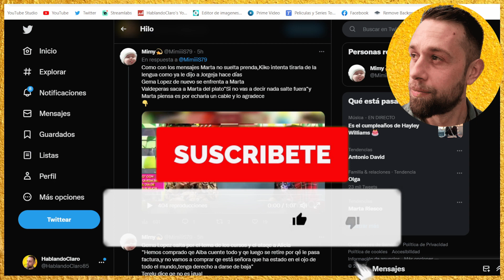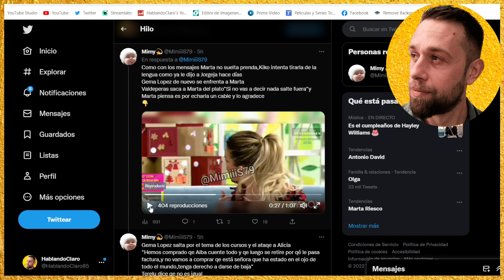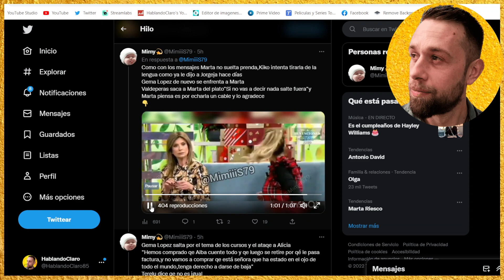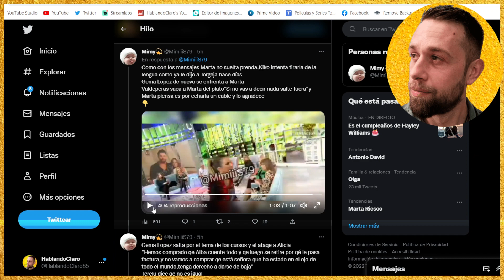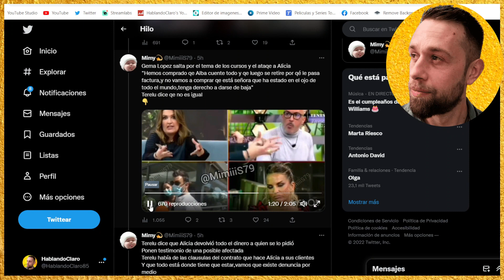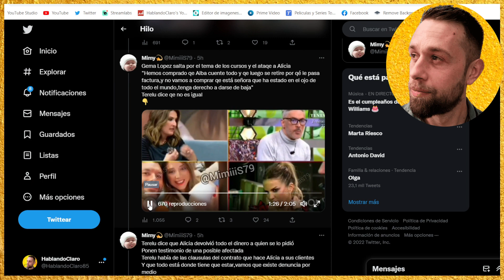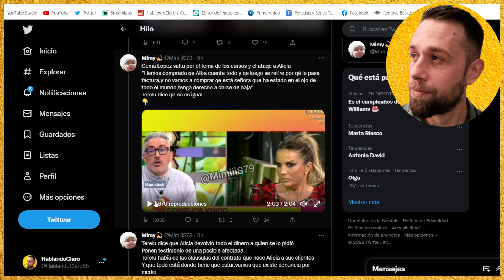💥BRUTAL REPASO Gema López DESTROZA a Marta López por Jorge Pérez y Alba Carrillo en SÁLVAME MEDIASET